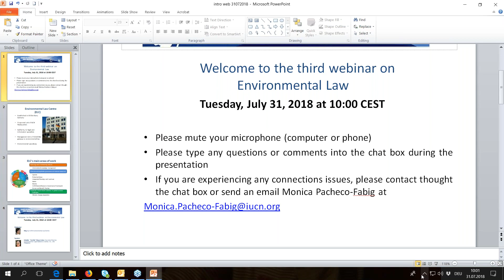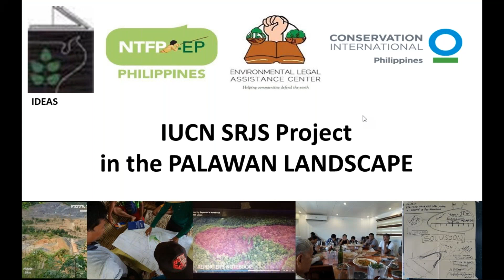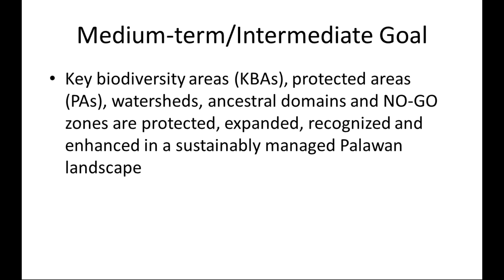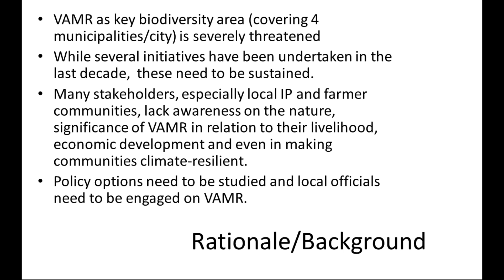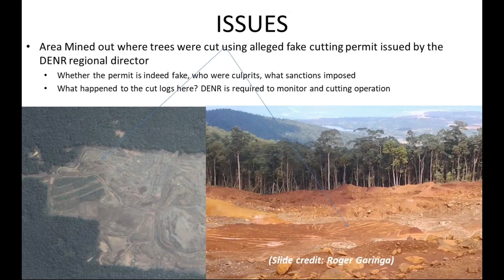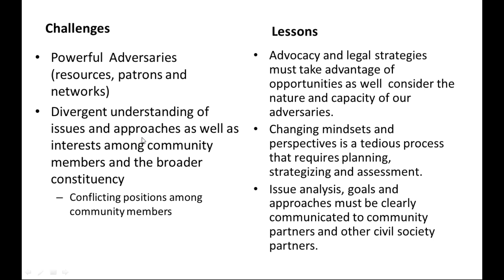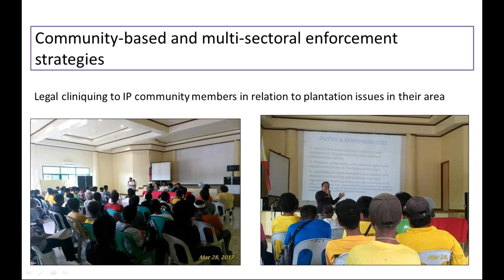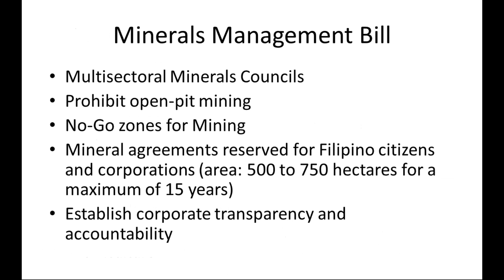Action required Share Resources Joint Solutions SRJS third webinar on environmental law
Shared Resources – Joint Solutions (SRJS) is a five-year strategic partnership between IUCN NL, WWF Netherlands and the Netherlands Ministry of Foreign Affairs. Together with over 50 NGOs and civil society organizations in 16 low- and middle-income countries and international partners, we aim to safeguard healthy, biodiverse ecosystems in order to protect climate resilience, the water supply and food security.